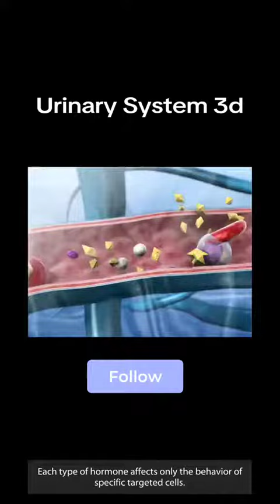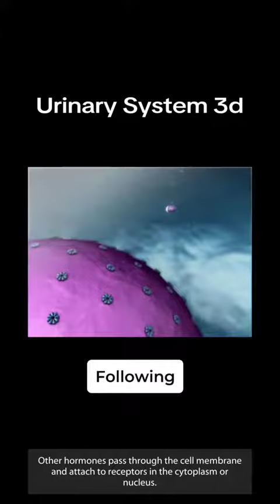Human Urinary System 3d animation by MWM Medical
The human urinary system consists of the following key components:

1. Kidneys: These bean-shaped organs filter waste and excess substances from the blood to produce urine.

2. Ureters: Tubes that transport urine from the kidneys to the bladder.

3. Bladder: A muscular sac that stores urine until it's ready to be expelled from the body.

4. Urethra: A duct that carries urine from the bladder to the external body, allowing it to be eliminated.

The urinary system plays a vital role in maintaining the body's balance of fluids and electrolytes while removing waste products from metabolism.